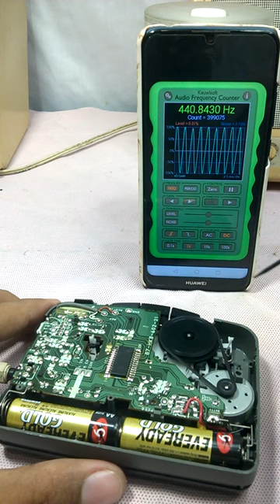How to adjust the correct speed of your cassette player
Check my other videos @Woodys_Hobbies